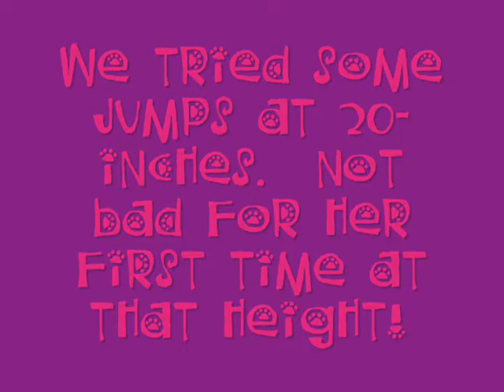Cheetah Practice 5-30-08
Jumps, Contacts, Weaves =)